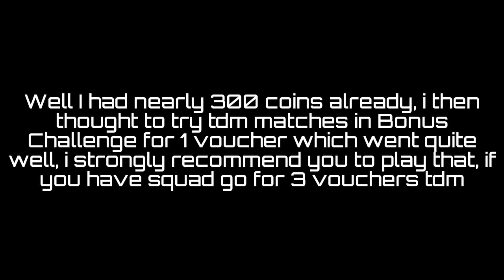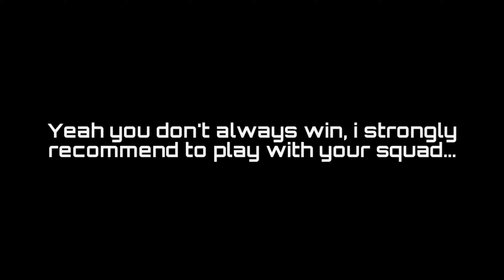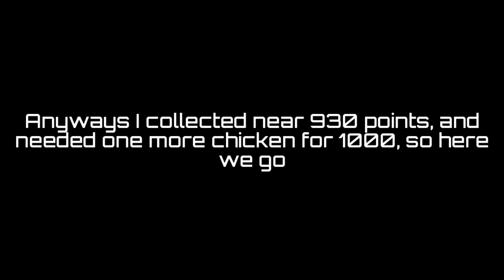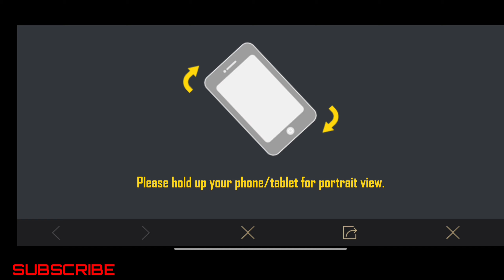Fastest way to earn 1000 Battle Points in BONUS CHALLENGE | 100 UC in 10 Minutes | MXS Titan Gaming